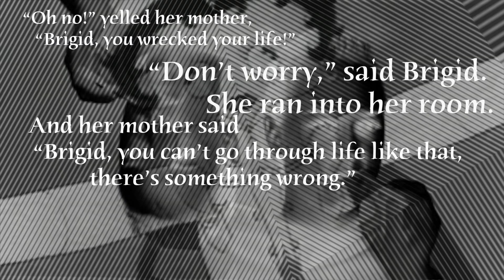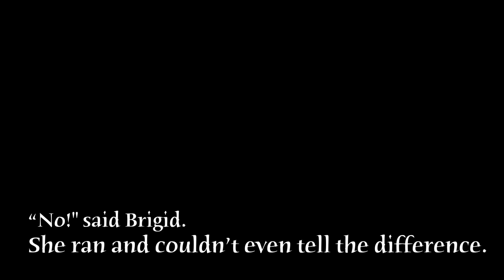Purple Green Yellow Interpretation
a New Media project taking Robert Munsch's children's book and turning it into an experiment with final cut.